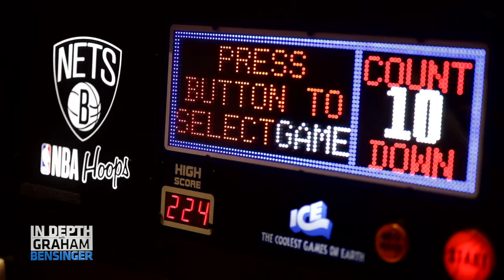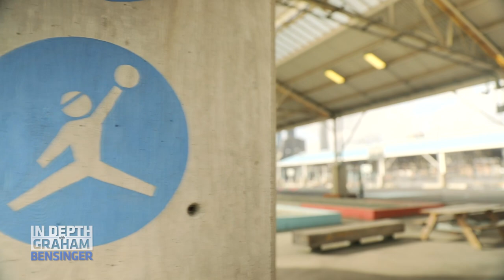Blake Griffin: Finding basketball in its purest form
NBA star Blake Griffin completely demolishes Graham in a game of Pop-A-Shot at the Nets facility, then they head to Brooklyn Bridge Park where Blake catches up with fans and works with one young fan, who can’t seem to miss from three… and can’t stop smiling during the chance encounter.